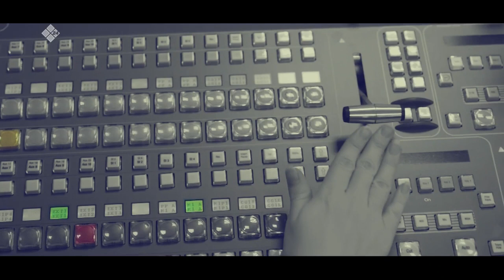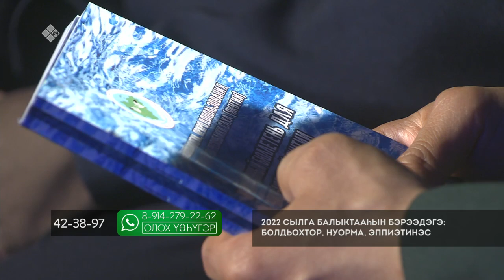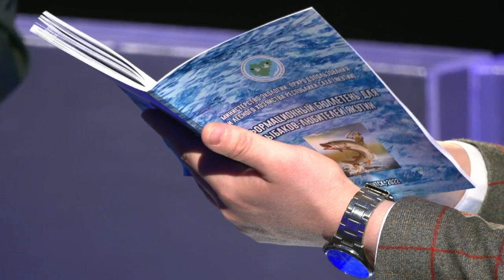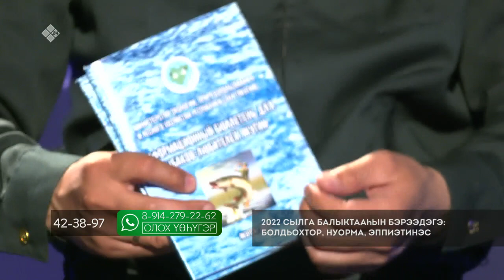«Олох үөһүгэр» биэриигэ: балыктааһын быраабылаларын туһунан кэпсэттибит (28.04.22)